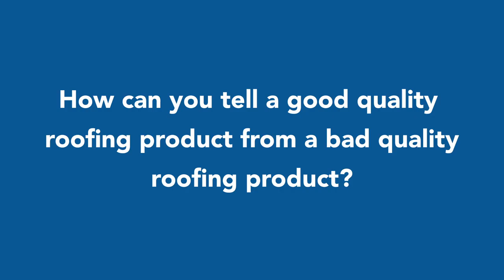How Can You Tell a Good Product from a Bad One? | Interview with Sunny Lotay | PermaRoof Commercial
We go behind the scenes at PermaRoof’s specialist Commercial division and talk to Sunny Lotay, the National Commercial Manager. Watch our video interviews to gain business insights and find out more about how we tick.

Sunny, How can you tell a good product from a bad product?

Video Transcript

There’s a number of factors actually. One of them is where you actually purchase that product from.

Nowadays, with the advent of the internet and everything else, its very easy to go onto the internet and purchase whatever you need. What happens then, is that you don’t actually have any compliance, you don’t have any accreditations and you don’t have any supporting material to validate what the product can do.

So when you work with a recognised brand Elevate as they’re becoming now known, you know it’s a tried and tested product.

So, between good and bad… you’ve actually got a trail – accreditations, BBAs, testing, specifications – and you know that product will actually work if you use it correctly and apply it with other products as well.

Its always where the chain is, the supply chain. It makes sure that you use the correct products every time and it gives you the quality of the products as well, compared to just what you can purchase online – there’s a big difference. And if you know what you’re doing in the flat roofing industry, you’ll always know that you’ll actually pay extra for the service and the quality.

About Sunny Lotay

Sunny Lotay is PermaRoof’s National Commercial Manager, heading the team at PermaRoof UK Commercial since the day it began in 2021. Sunny is passionate about and loves his work. He gains immense job satisfaction from the achievements of the business and the team in the support they offer for complex and commercial projects.

About PermaRoof Commercial

PermaRoof Commercial was borne in 2021 to help bridge the industry gap in both skills and compliance. This long-term view provides support for contractors, architects and property owners in ensuring the best solutions for complex or large-scale roofing projects.

In the two years since its’ inception, PermaRoof Commercial has grown, already gaining roofing industry respect for leading, professional support that ensures compliance and performance for the long-term.

Through the PermaRoof Registered Installer Scheme, a nationwide network of trained and accredited advanced roofing system installers is helping to build a new way forward with the full flat roofing system build up.

Find out more about PermaRoof Commercial and visit the

About PermaGroup

Permaroof Commercial is a part of the wider PermaGroup - a growing group of quality brands and dedicated industry sector support under one umbrella

For more behind the scenes insights at PermaGroup, watch our interview series with the man at the helm, Adrian Buttress.